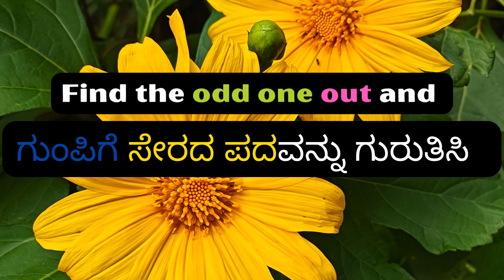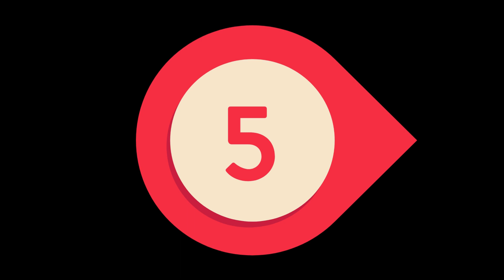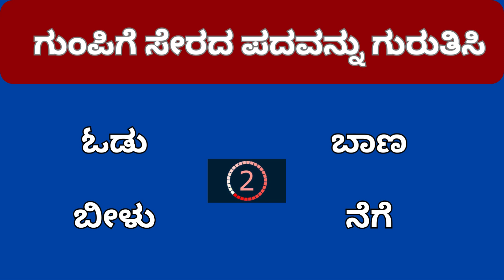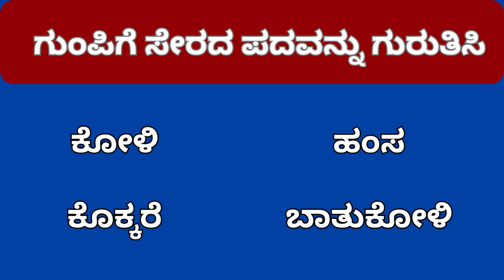Find the odd one out | ಗುಂಪಿಗೆ ಸೇರದ್ದು ಯಾವುದು? | Kids Corner Kannada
Welcome to Kids Corner Kannada! In this fun and engaging video, you will have the opportunity to test your observation skills by finding the odd one out in a series of 10 questions. Each question presents a set of objects or images, and your task is to identify the one that does not belong. Challenge yourself and see how many questions you can answer correctly!

Can you guess the answer to the bonus question?

Get ready to have some fun while learning with us!